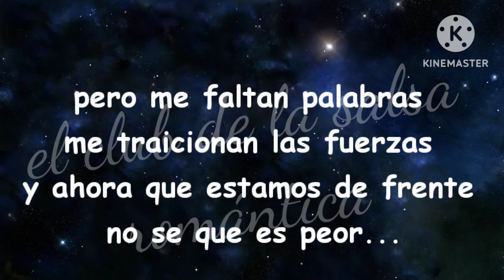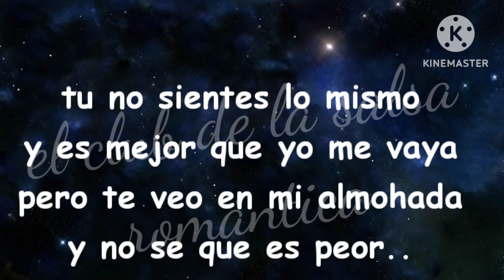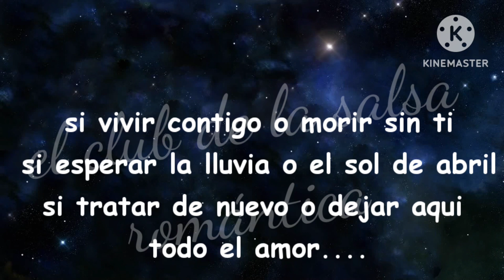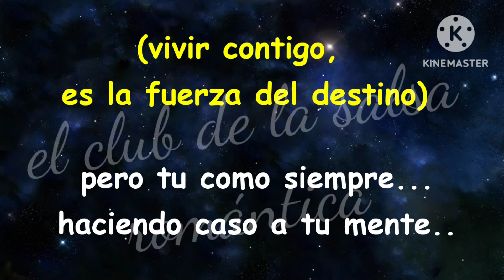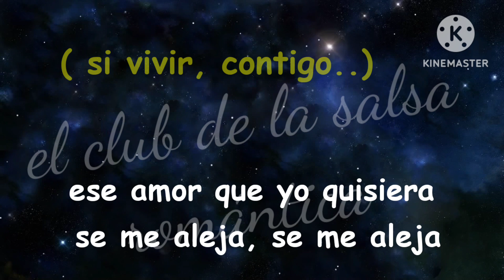si vivir contigo - Oscar y la fantasia